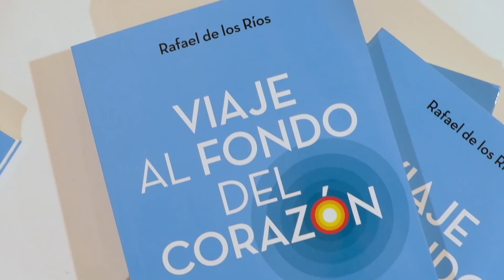Viaje al fondo del corazón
Conferencia del Dr. Francisco Moya en el Museo municipal de Alzira. 29 de noviembre de 2018